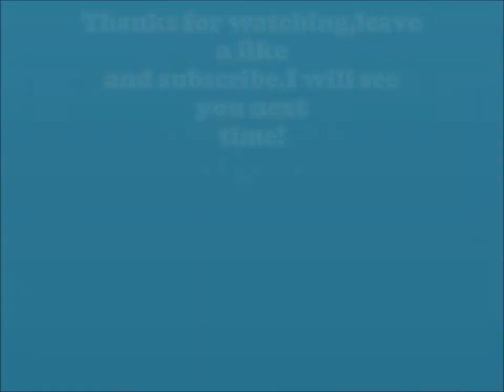F1 2014 Spa Battle